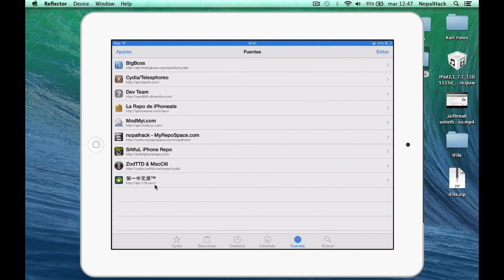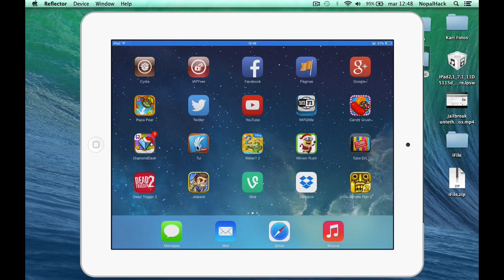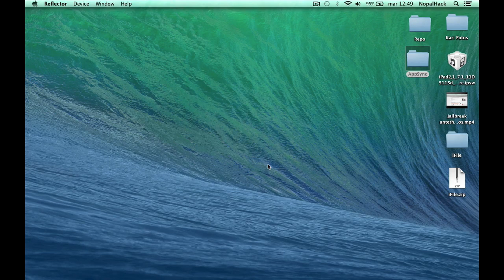Instalar apps de pago gratis iOS 7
Como instalar apps de pago gratis en iOS 7 con AppSync.